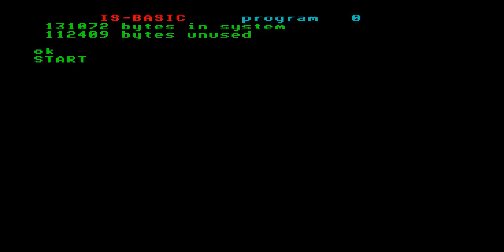PRO SKATEBOARD SIMULATOR SKATE BOARD ENTERPRISE 64 128 INTELLIGENT SOFTWARE SIXTY FOUR ONE TWO EIGHT